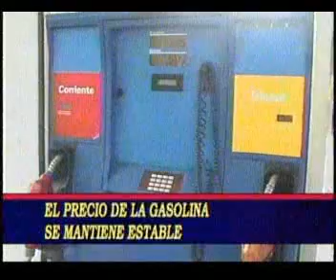Congelado el precio de combustible en el mes de noviembre